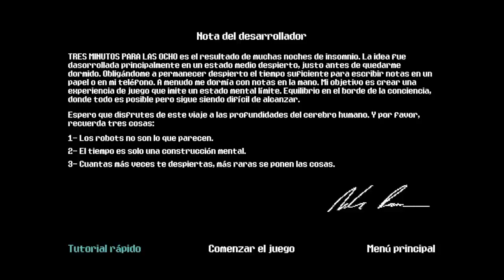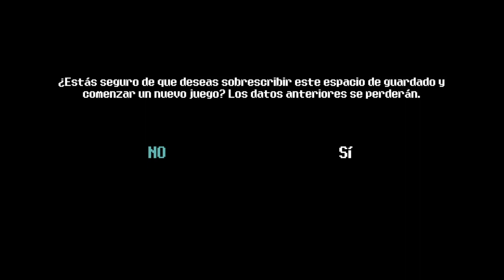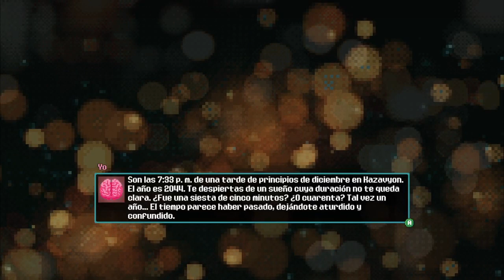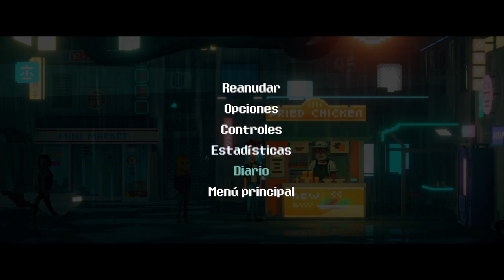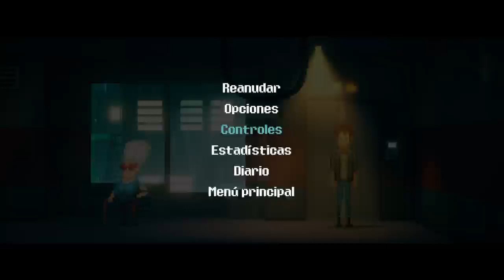Three Minutes to Eight